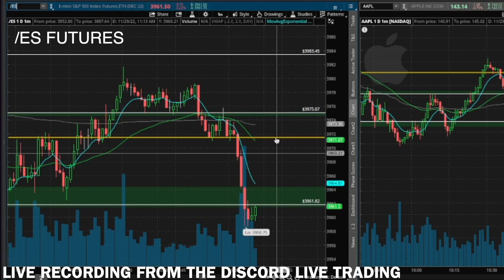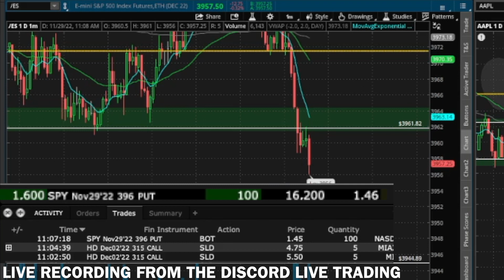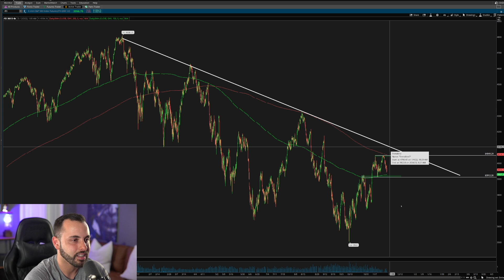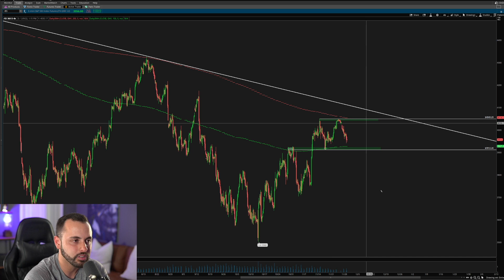$SPY Break & Retest LIVE TRADE | $2,000 in 2 Minutes!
Today, we're going to review the $SPY put options I traded today. Intra-day we got a large move to the downside which broke the previous day & intra-day lows. After breaking those lows, I spotted a break & retest. Caught the trade LIVE for us to review today!

Chapters:
0:00 Trade Analysis
6:37 LIVE TRADE
7:16 /ES Analysis